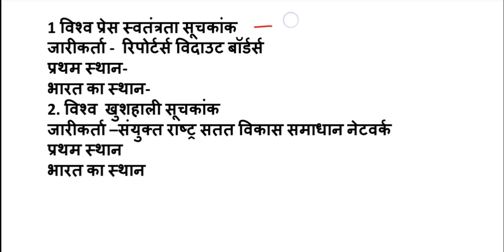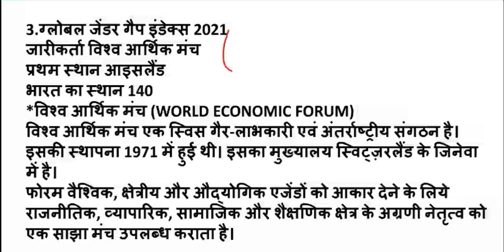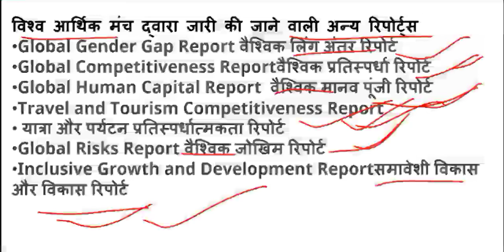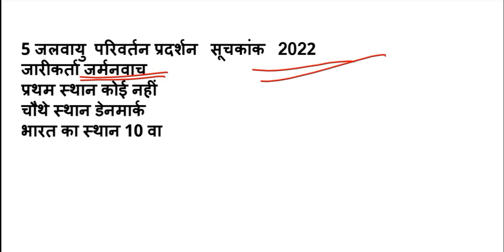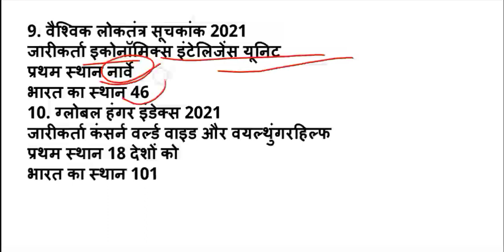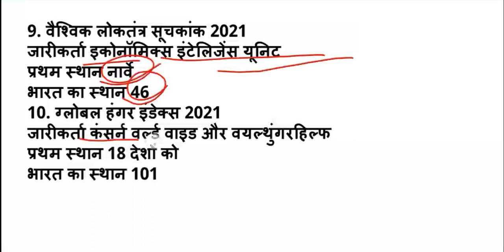Important Index 2022 l Rank of India l महत्वपूर्ण सूचकांक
Important Index 2022, Rank of India

Search- Blackboardedu